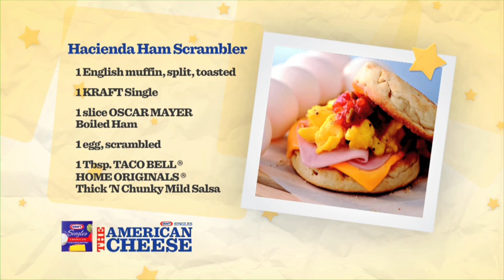Brian Bandas of Love and Theft Shares His Favorite KRAFT Singles Recipe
See Brian Bandas from country music trio Love and Theft talk about his favorite KRAFT Singles recipe, Hacienda Ham Scrambler. Brian Bandas loves Hacienda Ham Sandwich, a Southwestern-style egg sandwich treat. Being from Austin, Texas, anything with salsa makes him a happy camper. Find out the top 10 towns in America and vote for the Single Best